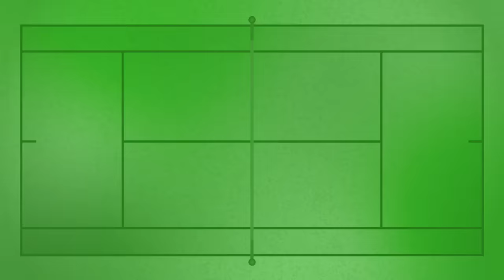Andy Murray Reveals His Favorite Players To Watch; Indian Wells 1R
Andy Murray (GBR) speaks with Tennis Channel after defeating David Goffin (BEL) in the 2024 Indian Wells first round.